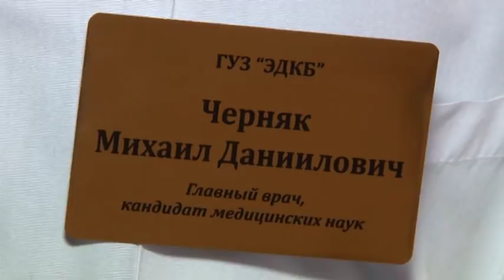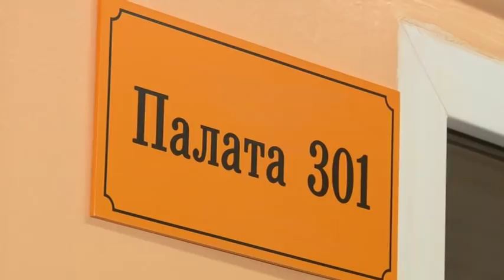Место, чтобы умереть: хоспис, больница или дом